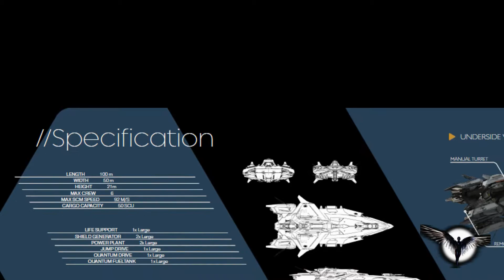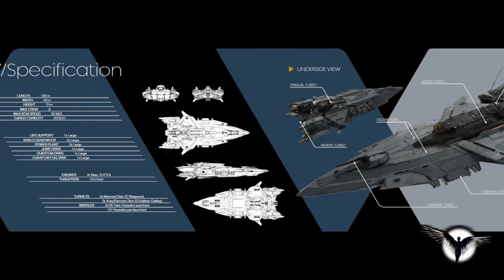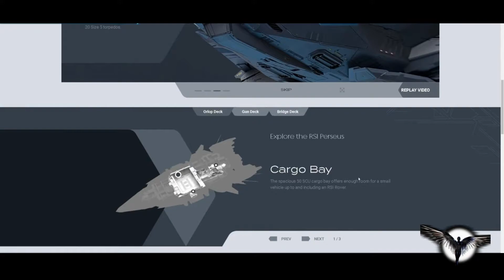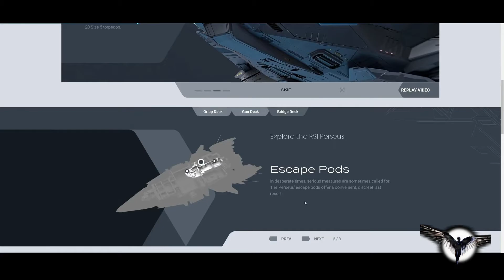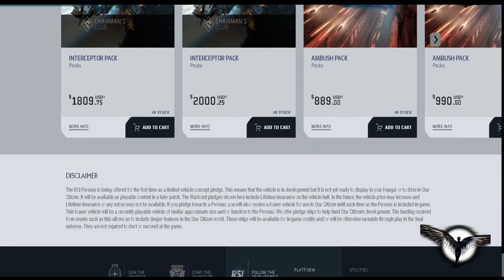Star Citizen - RSI Perseus Concept & Hajóbemutató Előzetes Magyarul.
A Perseus Projekt.A 2950-es Intergalaktikus Expó Utolsó napján a Robert Space Industries eladásra kínálja legújabb gyöngy szemét a Perseust.A hajó egy brutális fegyverzettel rendelkező ám de nem túl nagy méretű Large hajó osztályhoz tartozó Sub Capitál Gyilkos.Készítettem róla egy rövid bemutató előzetest,íme fogadjátok szeretettel Zeusz Fiát ,Perseust.

Ha új Játékos vagy és használod a Referal kódomat: STAR-3CZF-K7ZV Extra 5000 aUec játék pénzt kapsz az accountod mellé Extraként!
When creating an account you can use my referal code: STAR-3CZF-K7ZV to get an extra 5000aUECin the game!

Vagy megtalálsz minket az ORG-ok között Reesangel's(rees) néven.